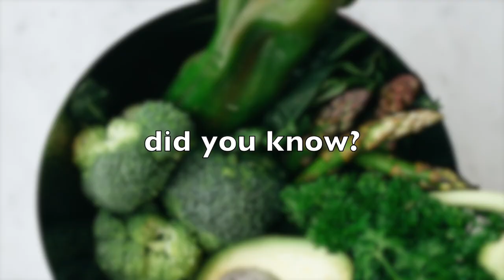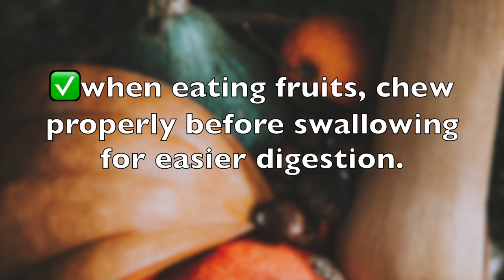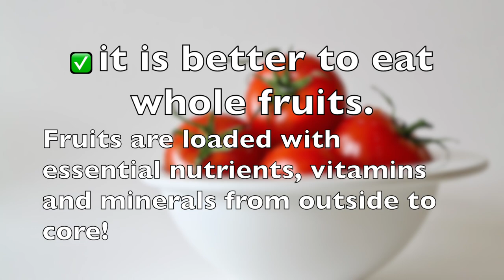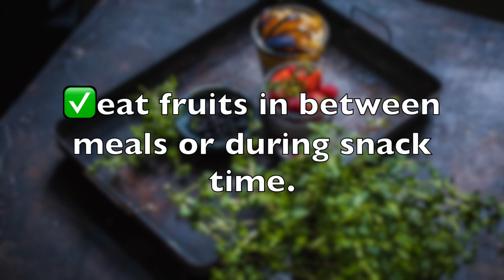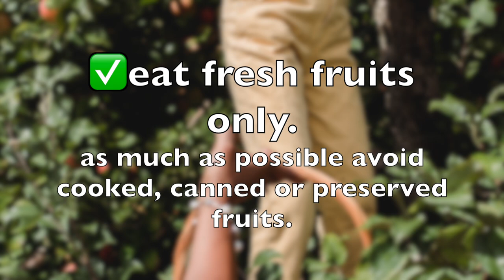Think Healthy, Live and Eat Healthy. Proper Way of Eating Fruits.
thinkhealthy

Hello Dears!

There is a saying, being healthy begins with a healthy mind.
In this video,  you can be reminded of how to eat fruits properly and get full nutrition benefits.
0:00 introduction
1:01 there is a proper way of eating fruits
1:18 it should be eaten on an empty stomach
1:50 chew properly before swallowing
2:26 drink smoothies rather than juice
3:31 eat fruits in the morning before eating anything else
3:51 eat fruits in between meals or during snacks
4:10 eat fresh fruits only
8:00 choose to live healthily